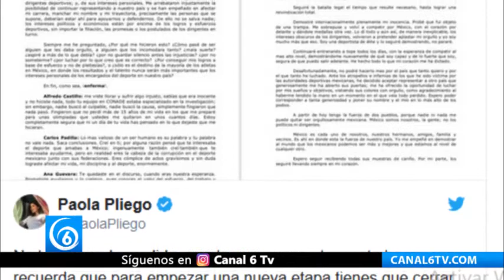Atleta Mexicana, cambia de nacionalidad por corrupción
La atleta Paola Pliego dejará de representar a México por lo que ahora competirá por Uzbekistán, luego de que fuera acusada de dopaje